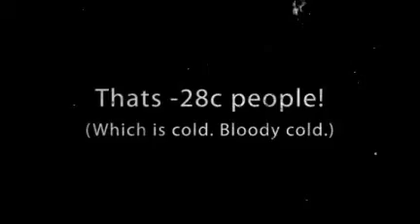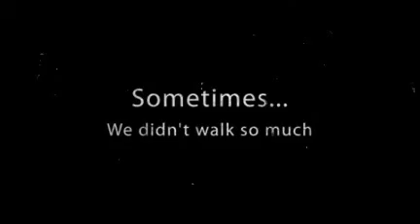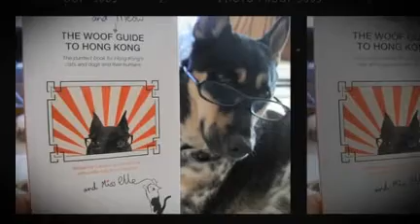2010 - In photos